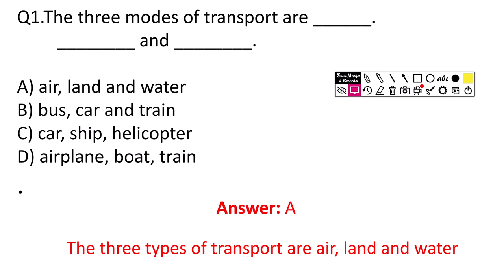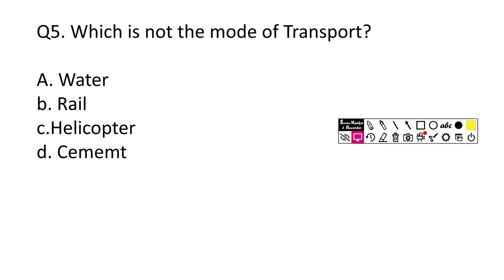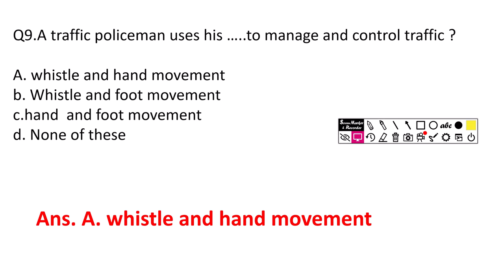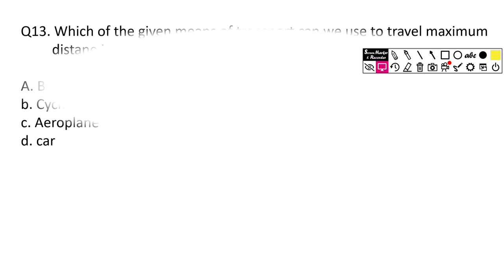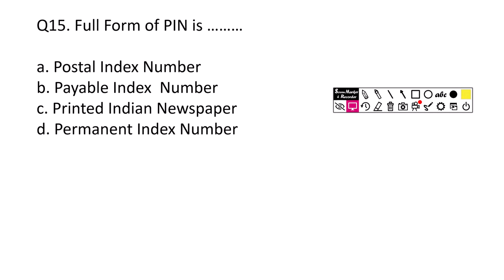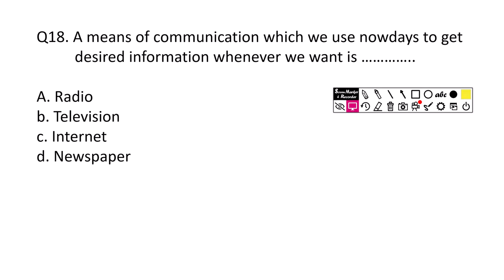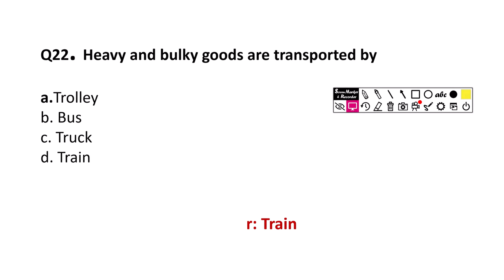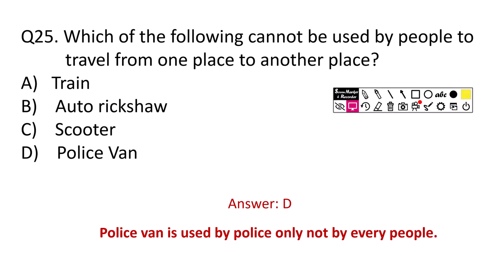Transport and Communication MCQ/Class 3rd & 4th/Transport Quiz /Transport and Communication Q/A